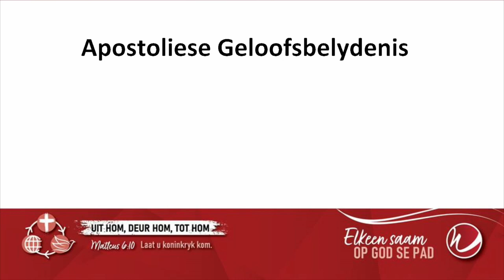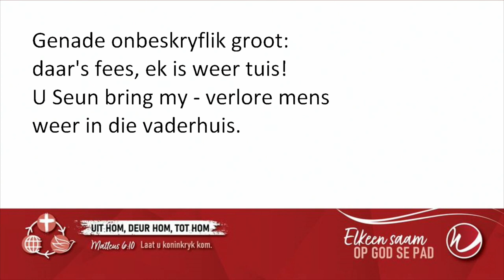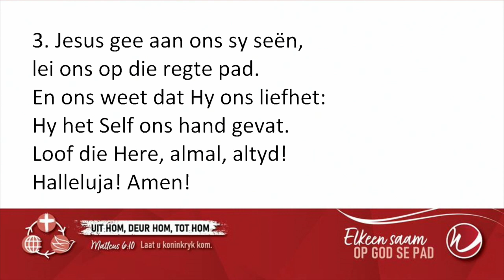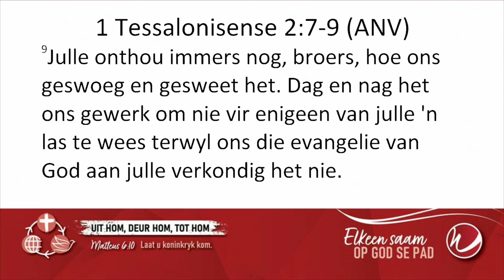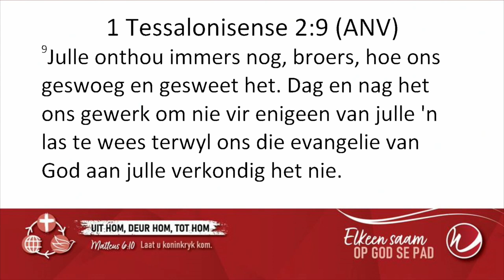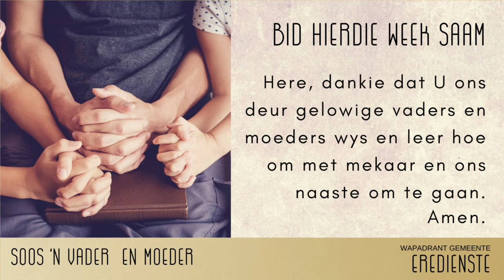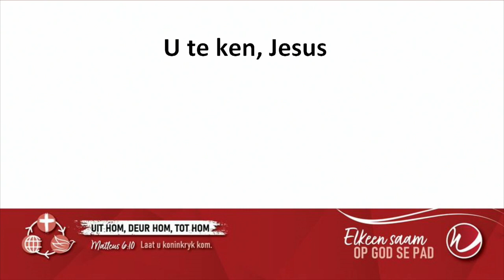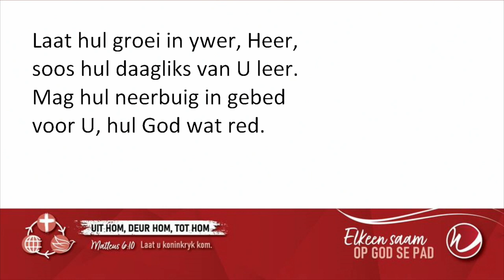Soos n vader en moeder - Dr rassie Smith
Oor 20 dae vier Wapadrant gemeente vier sy 40ste verjaarsdag. Tel saam die dae af, dink terug aan 40 geseënde jare, plaas die voorgestelde item in jou liefdadigheidskartondoos en bid saam met ons.